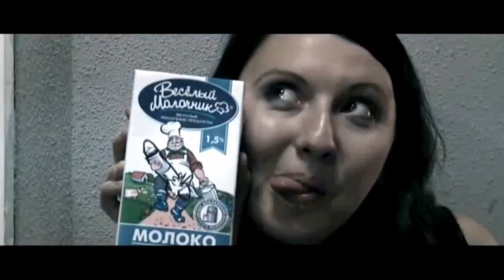Caroline Caz Campbell (Bassist/Pianist)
Caroline "Caz" Campbell is an english bassist, pianist and singer from Brighton, East Sussex, England.

Footage from the 2011 documentary "You Can't Polish a turd, but you Can Roll It in Glitter".

She has worked before with Hugh Cornwell (Bassist/Backing Vocalist), Cradle Of Filth (Keyboardist/Backing Vocalist) and Devin Townsend (Backing Vocalist).